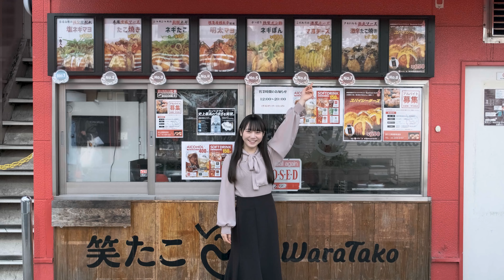キミと永遠に『恋上昇Chart love』Music Video【睦月まる・白咲乃愛】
恋上昇Chart love

作詞：穂積 雨
作曲：Ms.Music
撮影・編集：トキ映像製作所　池口祐太